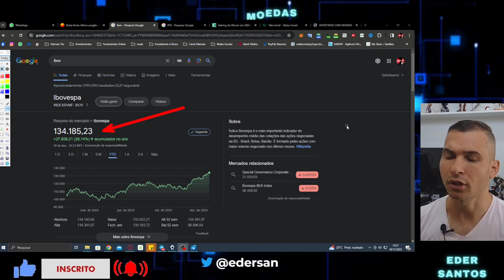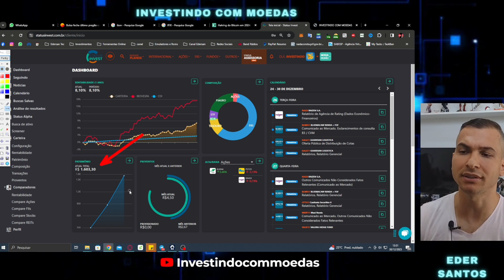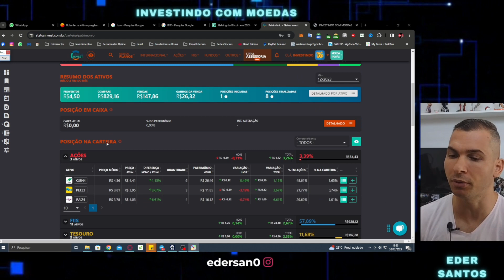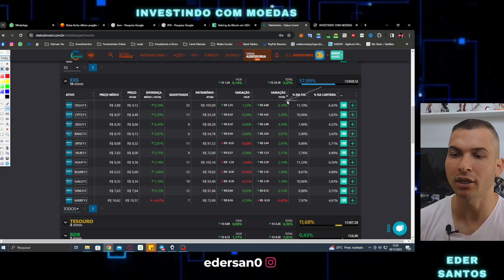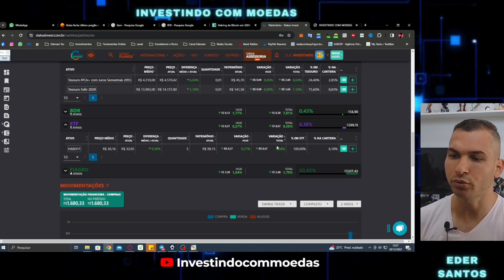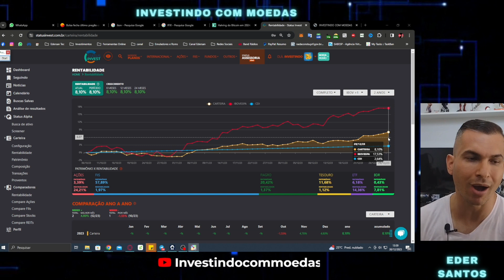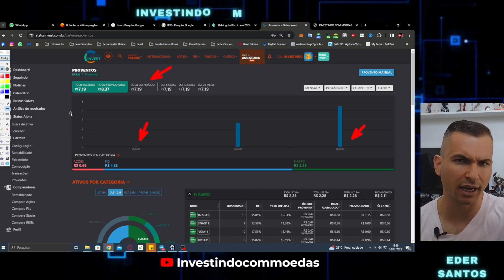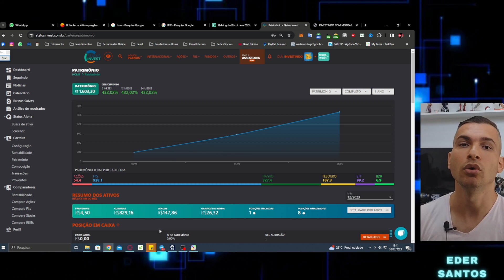Desempenho da carteira em 2023